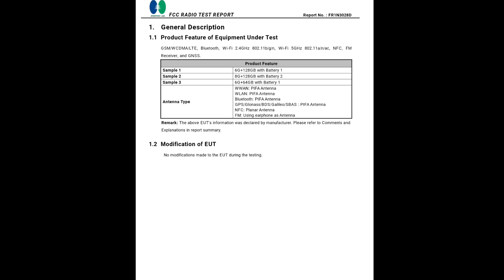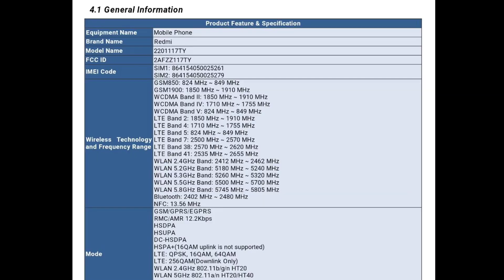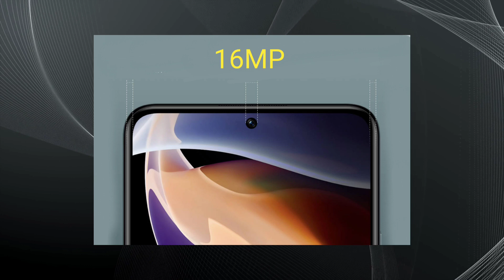Redmi Note 11s Officially Announced | Redmi Note 11s Price In PK | Redmi Note 11s Launch Date In PK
Redmi Note 11s Unboxing In Pakistan Redmi Note 11s Launch Date In Pakistan Redmi Note 11s Price In Pakistan Redmi Note 11s By Ijaz Redmi Note 11s 1st Look In Pakistan Redmi Note 11s In Urdu Redmi Pakistan Redmi Note 11s
Tech Dot PK
Techdotpk
Tech dot pk by ijaz